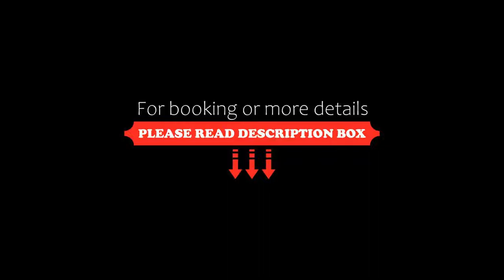Rada Siri, Montepaone, Italy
About Property:
This property is 4 minutes walk from the beach. The Rada Siri is set in a large park of olive and palm trees, just 280 m from its private beach on the Ionic coast of Calabria. The hotel features an outdoor swimming pool and free Wi-Fi.
Overlooking the park, rooms are air conditioned and come with a minibar and satellite TV. Each room comes in a minimalist style.
The restaurant with views of the pool specialises in local, Italian and international cuisine at lunch ...
Property Type: Hotel
Address: Via Nazionale 249, 88060 Montepaone, Italy
Searching For
1. Rada Siri - Montepaone - Italy
2. Rada Siri - Montepaone - Italy Address
3. Rada Siri - Montepaone - Italy Rooms
4. Rada Siri - Montepaone - Italy Amenities
5. Rada Siri - Montepaone - Italy Offers and Deals
Audio Credit:
Track Title: Blank Slate
Artist: VYEN